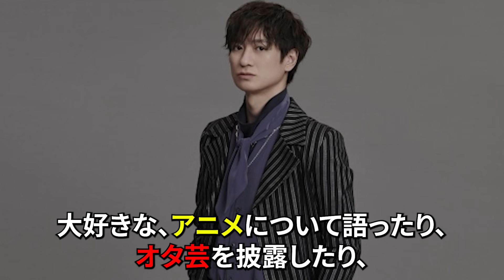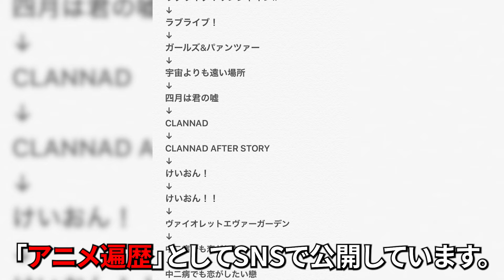【衝撃】芸能界のアニメヲタク15選【オタ活】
今回は芸能界のアニメヲタク15選を紹介します。